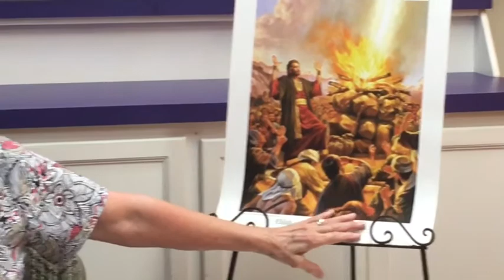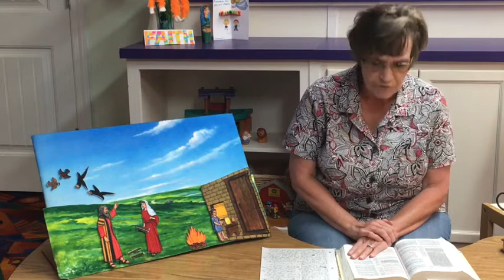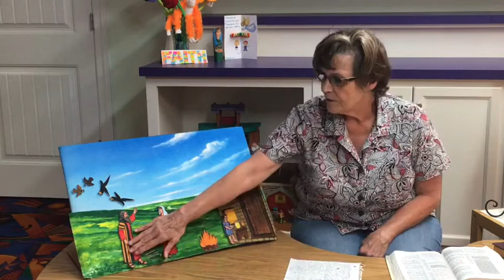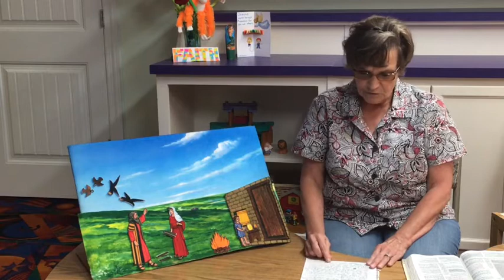Elijah and the woman at Zarephath | Children’s Lesson